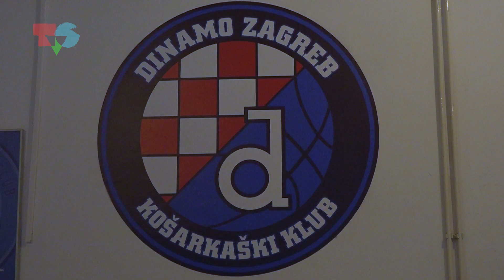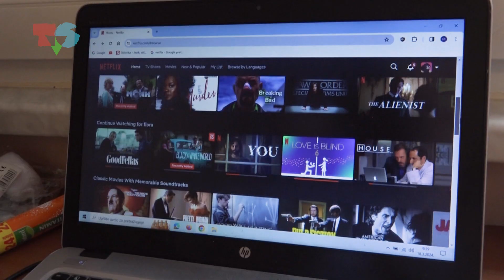SPORTAŽA 1 (11.04.2024.)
Pogledajte prvu epizodu emisija Sportaža. U ovoj emisije otkrijte sve o sveučilišnim ligama i sve o sportu koji je dobio ime po veslu.

Urednik: Marko Kralj
Voditelji: Tamara Cvitkušić i Marko Kralj
Snimateljice: Maria Tušek i Nina Čepo

Produkcija: Televizija Student, travanj 2024.